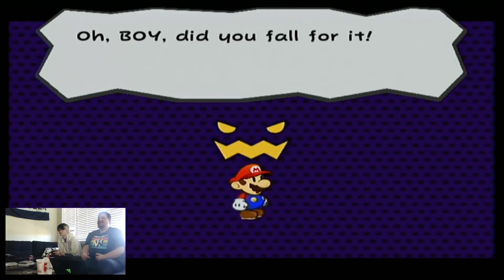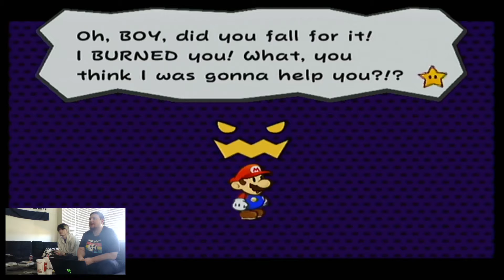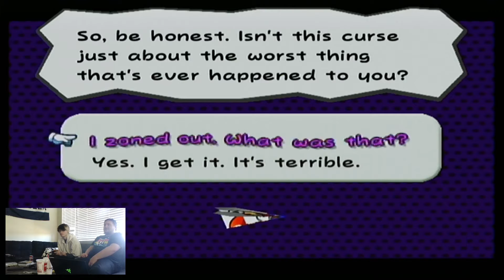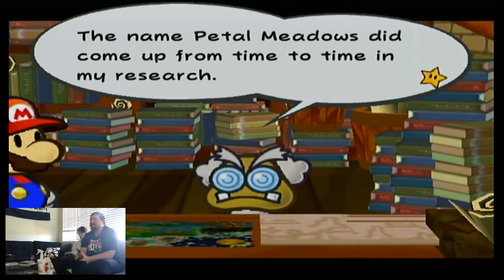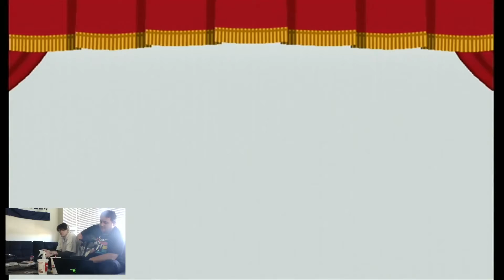Paper Mario the Thousand Year Door - Giant Blooper